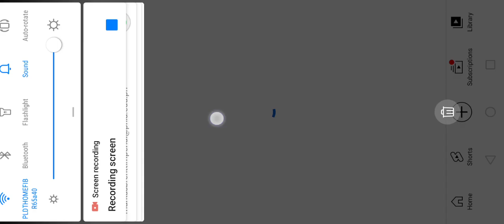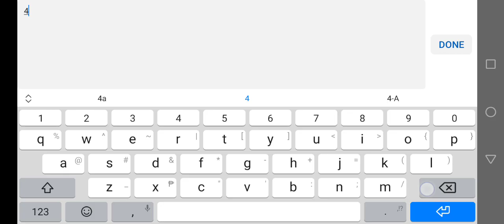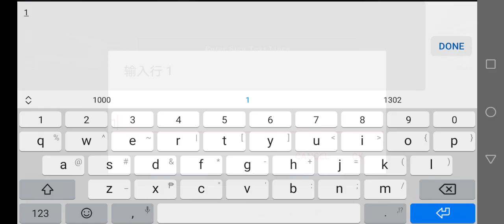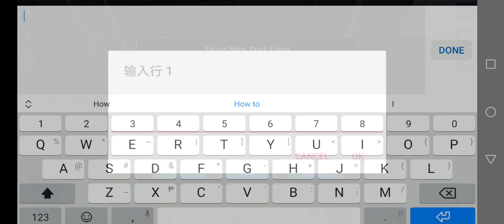my final part of the animal tournament but its all battle